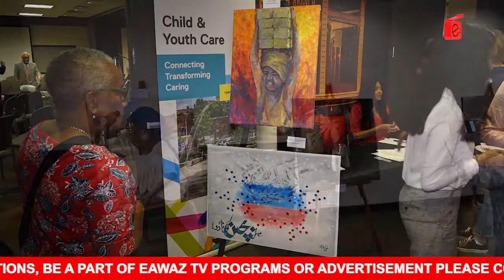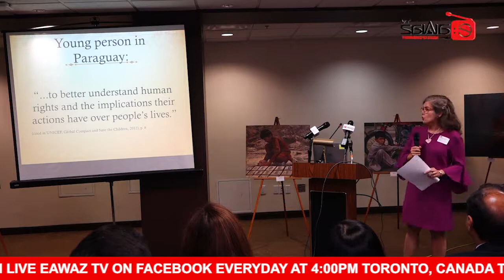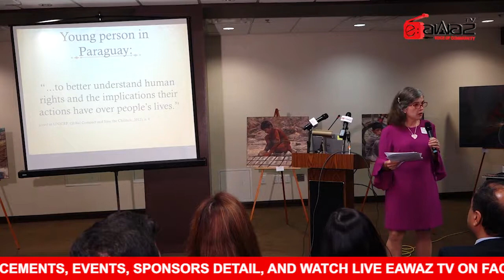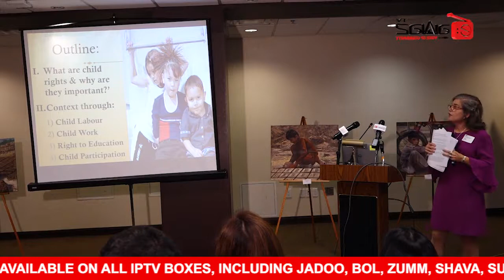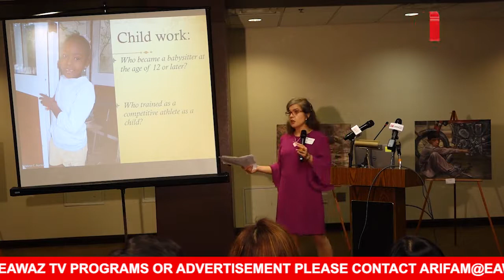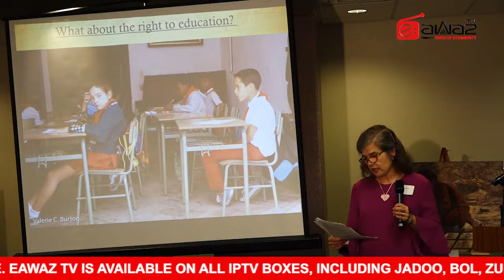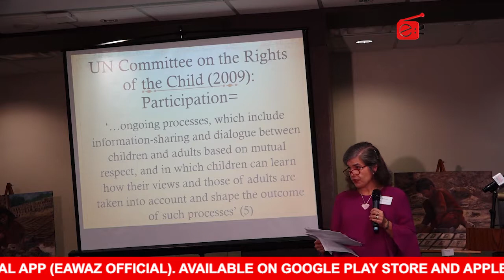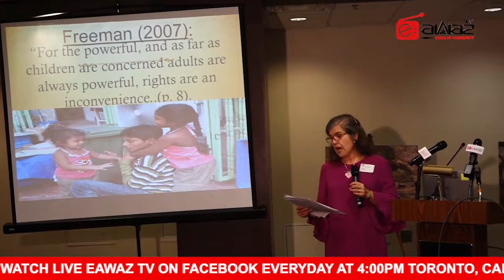Community Round Up Sept 23 2019 - Child Labour Exploration through Visual Arts